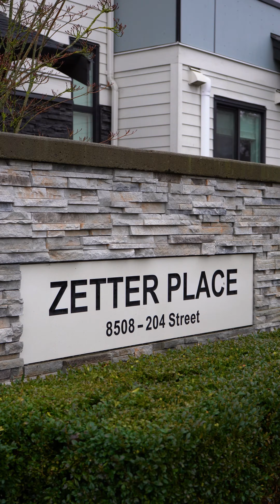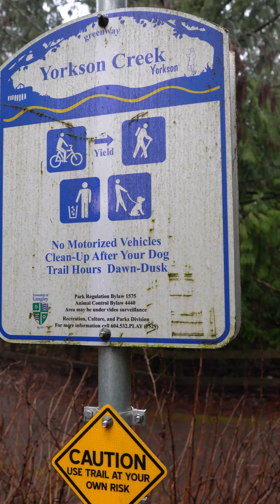Welcome to "Zetter Place"! A 2-bed+den, 2.5-bath townhouse in a family-centric community.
JUST LISTED 📍8508 204 Street 8, Langley

🔷$819,000
🔷2 BED / 3 BATH
🔷MLS R2844508

Welcome to "Zetter Place"! This 2 Bed + Den, 2.5 Bath Townhouse is a pristine haven in a family-centric community. Impeccably maintained, the home exudes modern elegance with a bright, open floorplan, 9 ft ceilings, and expansive windows bathing the space in natural light. Contemporary design elements, including feature walls, enhance the aesthetic. Upstairs, find two ample bedrooms, the primary boasting an ensuite with his & her sinks. A large deck off the kitchen is perfect for BBQs. The proactive strata ensures low maintenance fees. This is a turnkey home in a well-run community – seize the chance to call this meticulously crafted townhouse yours!